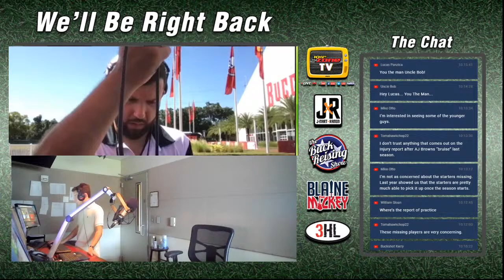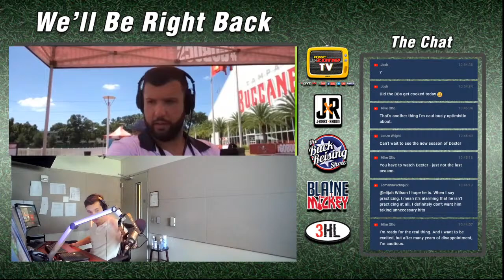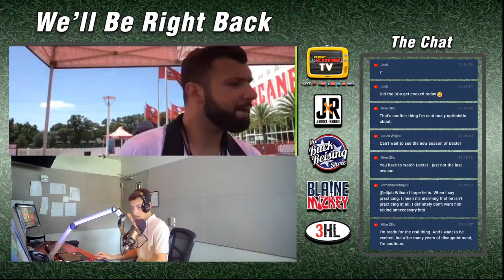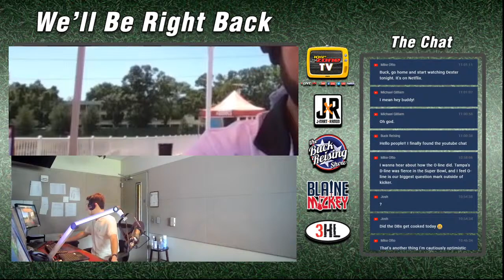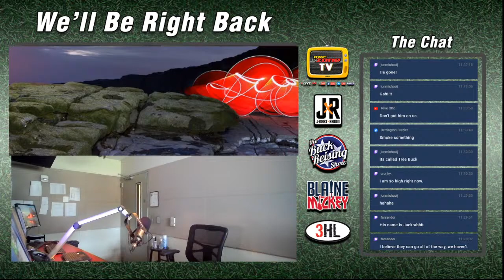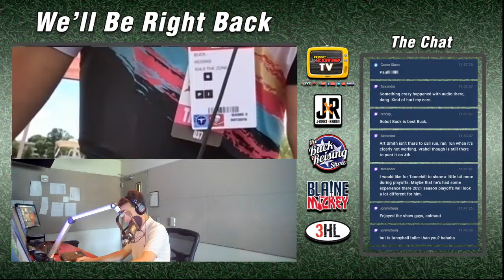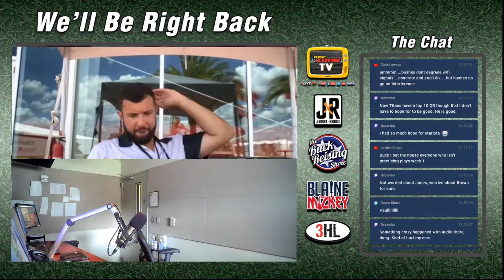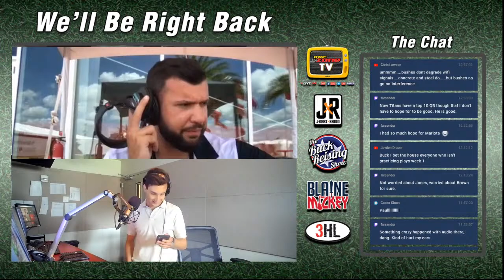Takeaways from the TItans’ Thursday practice in Tampa | The Buck Reising Show on 104-5 The Zone TV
LIVE from Tampa Bay with Jon Ledyard at 10:20, Greg Cosell discussing Dillon Radunz and Rashad Weaver plus much more.